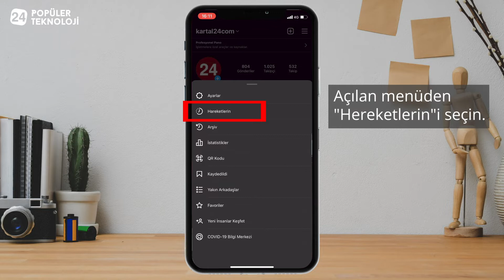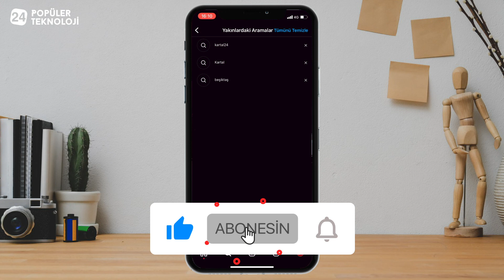Instagram Arama Geçmişini Silme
Instagram'da arama geçişinin nasıl silindiğini merak ediyorsanız, doğru yerdesiniz. Bu videodaki rehberi takip ederek Instagram'da arama geçmişi silmeyi öğrenebilirsiniz.